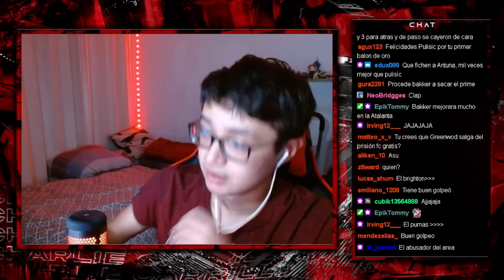ONANA AL UNITED, PULISIC AL MILAN, EL PSG SE REFUERZA CON CABEZA Y EL LEVERKUSEN CONSIGUE A XHAKA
En el video de hoy hablaremos sobre los fichajes que han sonado en estos ultimos dias.